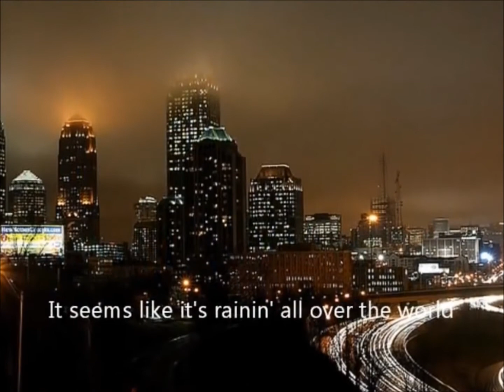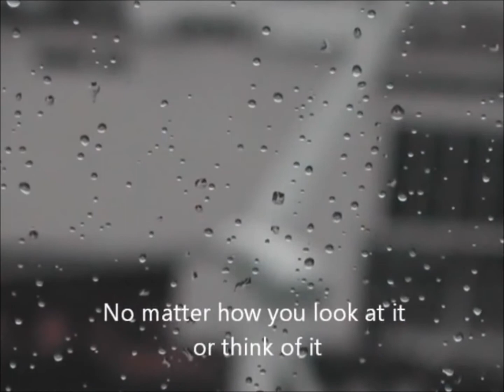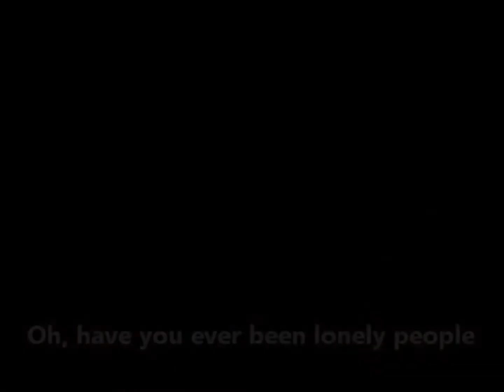Rainy Night in Georgia... A Cover By Philly with Lyrics